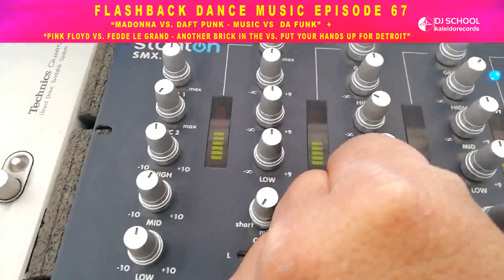Flashback 67 Madonna vs Daft Punk Music vs Da Funk + Pink Floyd vs Fedde Le Grand Another Brick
Flashback 67 con dos Mashups en vinyl de cuatro garndes clásicos, el primer Mashup 12" es una versión muy rara impregnada del sonido característico del funk de dos grandes clásicos  que son “MADONNA vs. DAFT PUNK - MUSIC vs. DA FUNK”.
El segundo vinyl es un Mashup 12" con la fusión del Art Rock Progresivo y el Electro House que es “PINK FLOYD VS. FEDDE LE GRAND - ANOTHER BRICK IN THE WALL vs. PUT YOUR HANDS UP FOR DETROIT”

kaleidorecords, djschool, djuniversity, djcursos, dj, djing, House Music, Madonna, Pink Floyd, Daft Punk, Mashup, Fedde Le Grand,